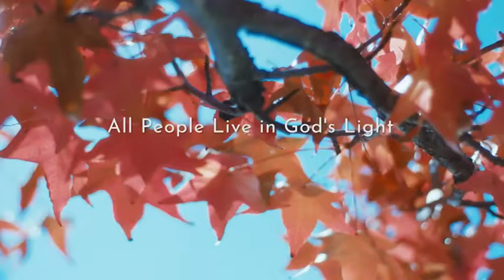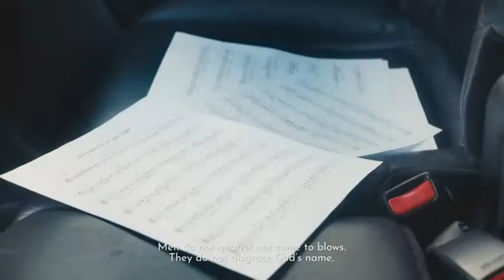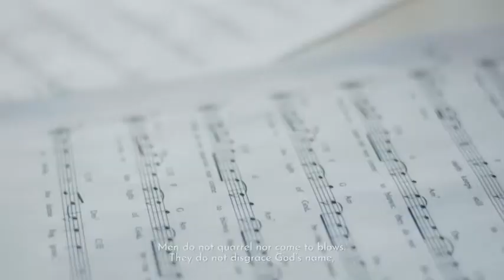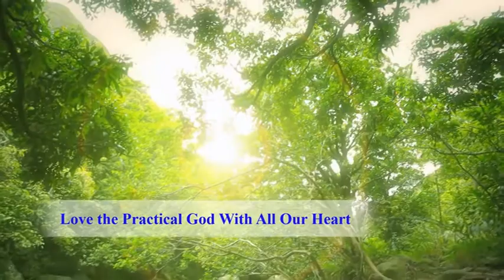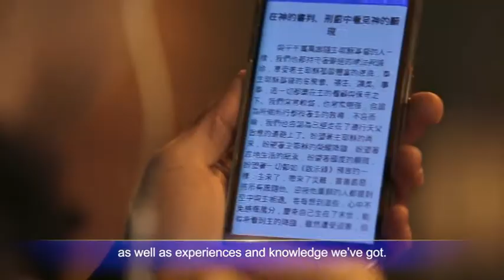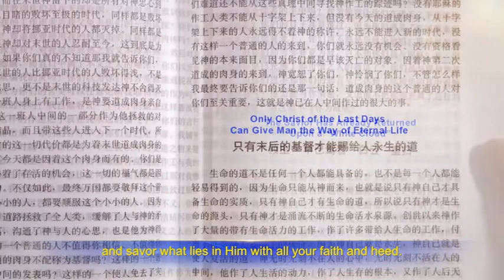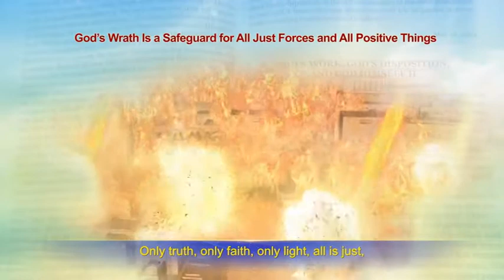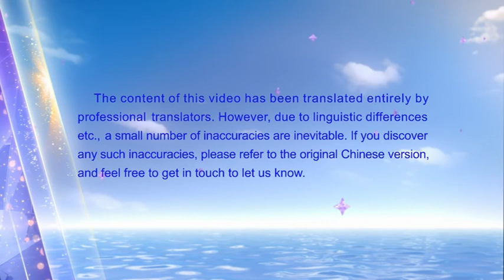EASTERN LIGHT VARIETY SHOW S01 EP03 31MAR 2019